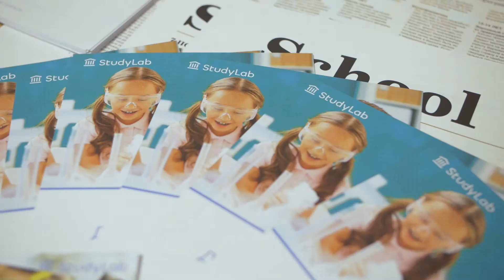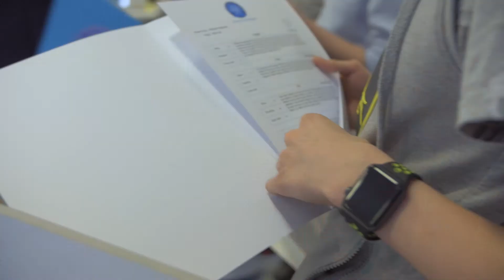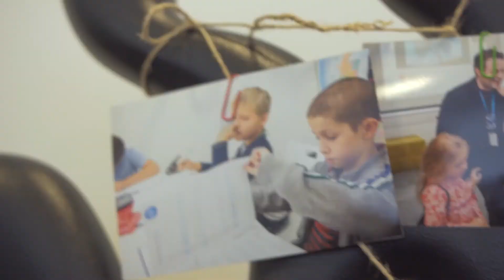StudyLab - Выпускной Британской Школы